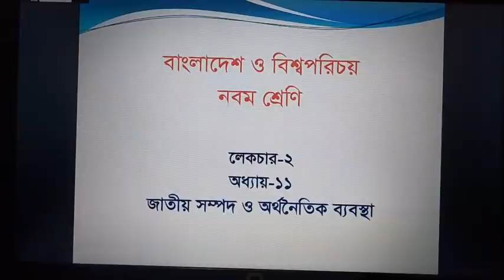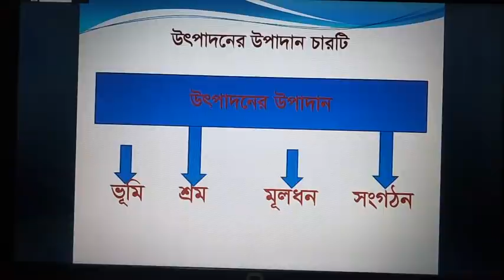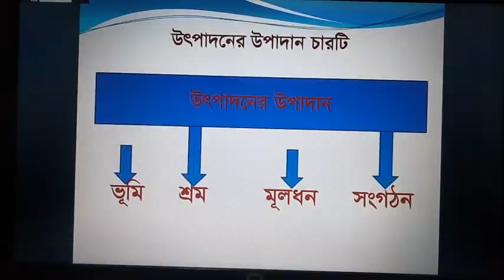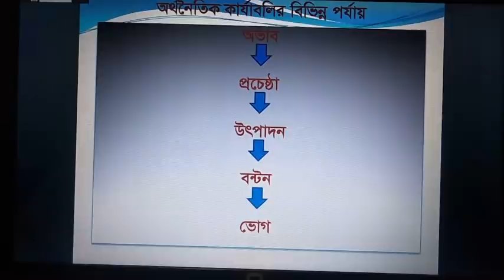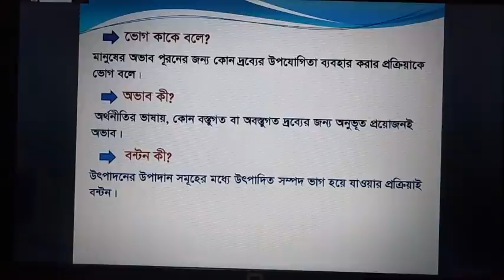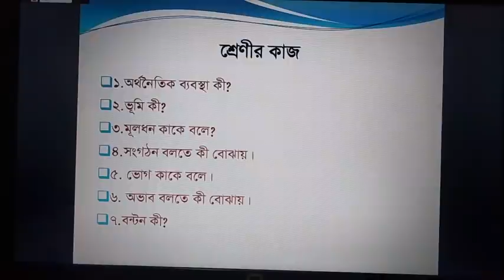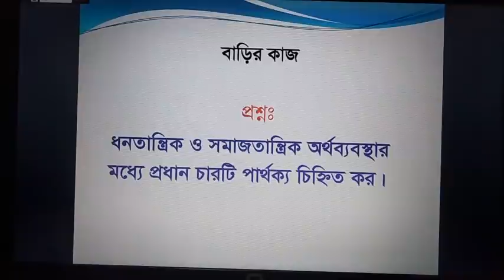class-09, chap-11, lec- 02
lecture for: date-06.06.20
BGST ,Class-09,chapter-11
lecture-02